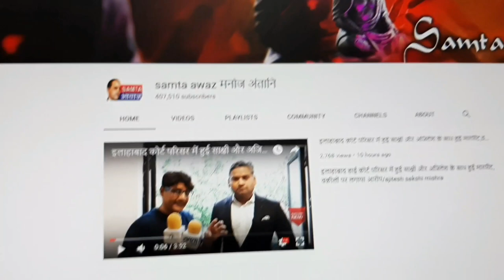up के बस्ती में धूमधाम से मना धम्म दीक्षा समारोह